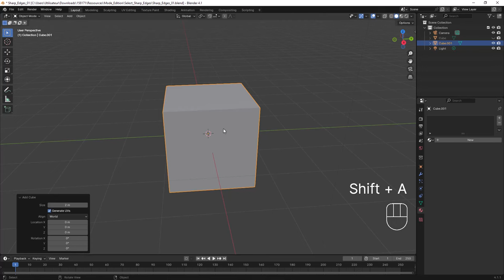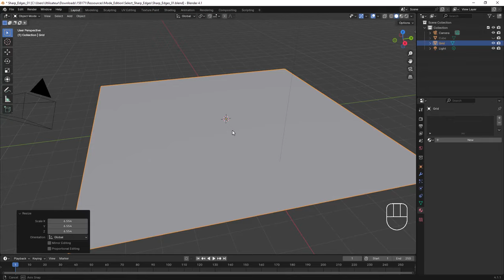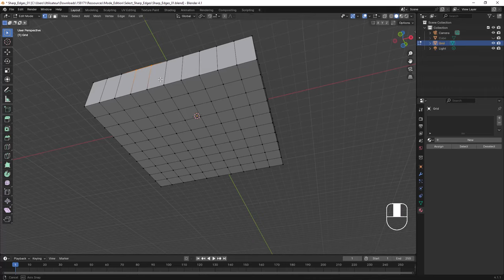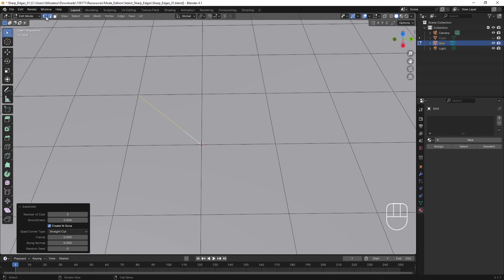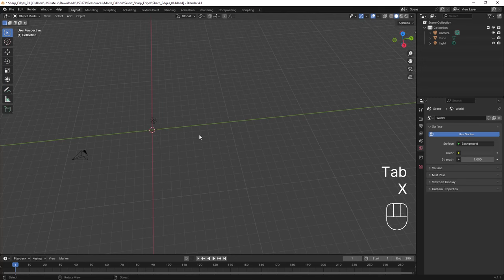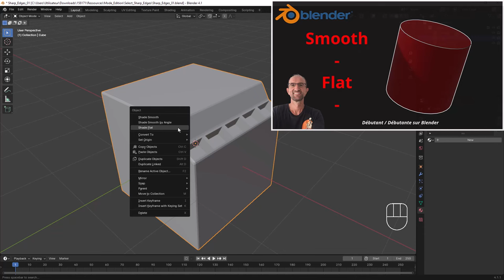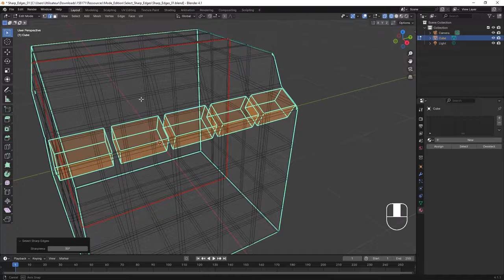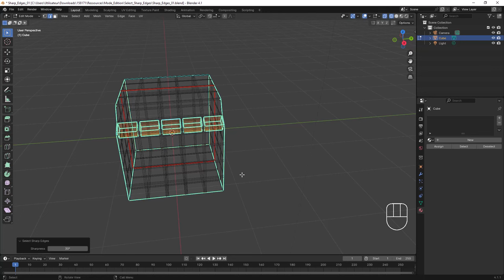Blender 4.X - Sélection - Débutante(e)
Il existe une multitude de façons de pouvoir faire de s sélections, je vous montre un petit exemple et si intéressé(e), vous pouvez retrouver ma formation complète sur la sélection.